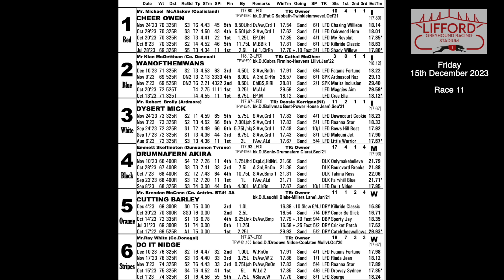Friday 15th December 2023 | Race 11 | WANOFTHEMWANS